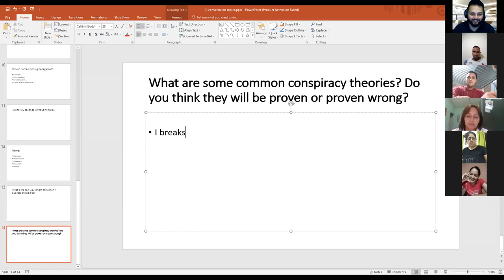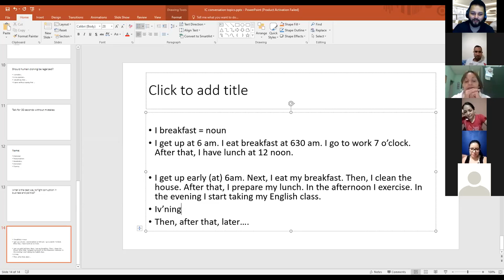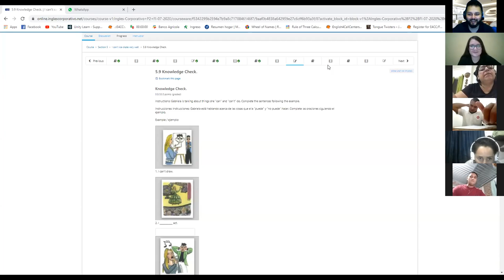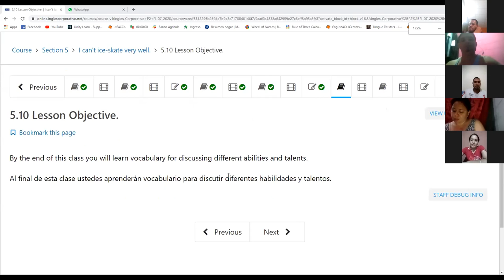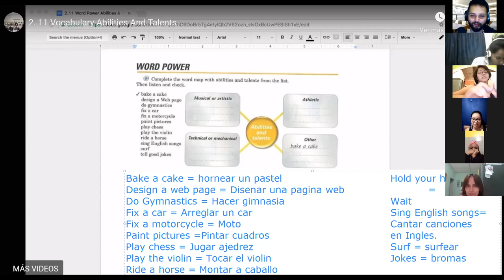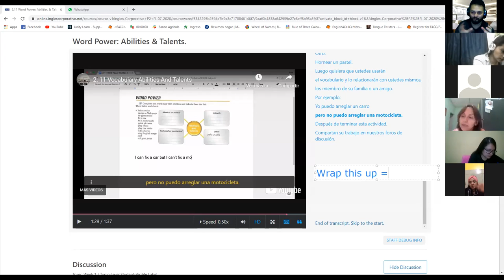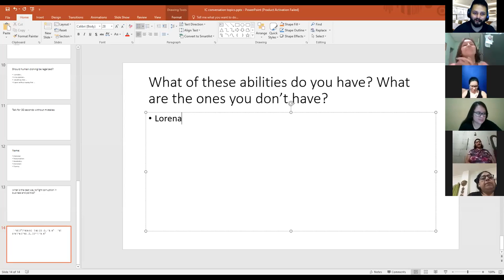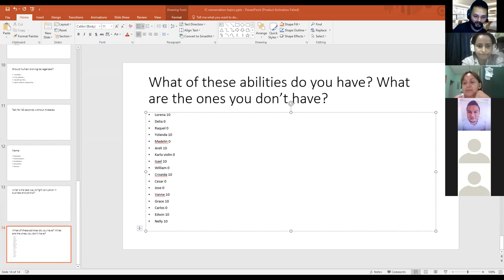Ingles Corporativo- Day 15 Word Power: Abilities & Talents